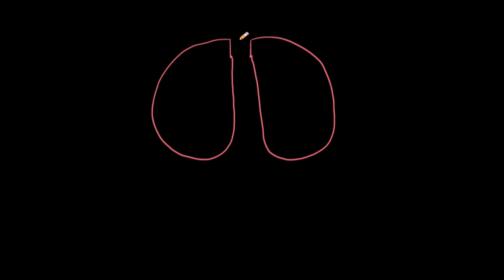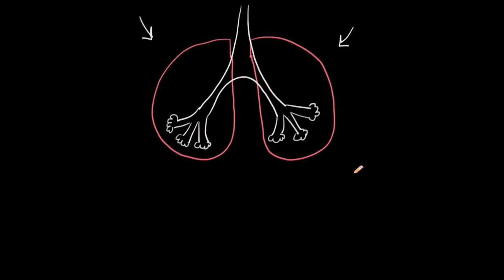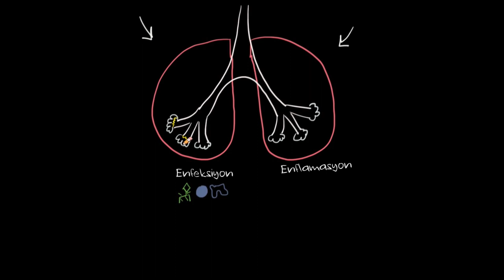Zatürre (Pnömoni) ve Akciğer İltihabı (Pnömonit) (Fen Bilimleri) (Sağlık ve Tıp)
Pneumonia vs. pneumonitis